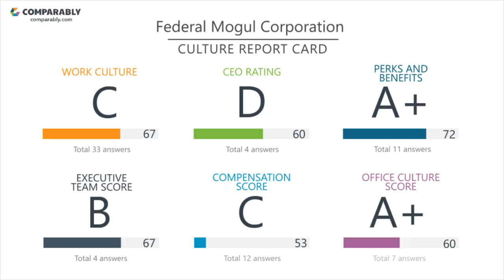Working at Federal Mogul Corporation - May 2018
See Federal Mogul Corporation's Company Culture as rated by their employees on Comparably (May 2018). Federal Mogul Corporation's workplace culture scores are based on 90 ratings.